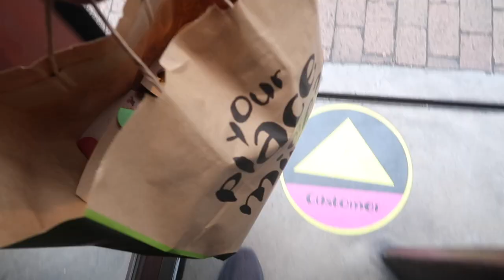MY BROTHER EXPOSES MY INSTAGRAM DM’S + NANDOS MUKBANG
My brother REVEALS MY INSTAGRAM DMS whilst we eat a spicy NANDOS MUKBANG!

James will be uncovering and exposing my direct messages to see what kind of messages I get sent on Instagram. Join us as we react to people’s comments- who have I stolen money from? What new whip am I buying? We also try eating the HOTTEST nandos wings, which doesn’t go at all well… check out more content for more brothers vs, brothers cooking and fun challenges.

►ABOUT ME ◀︎
What’s up guys, how’s it going! Welcome to the Oli White YouTube channel.
I make all kinds of videos here, often featuring my brother James White, my girlfriend Evie, or collaborations with other YouTubers and guests. Join me as I try out crazy food videos and challenges such as cooking and creating amazing meals and food, reviewing and testing cool and innovative tech/ gadgets, trying science hacks and experiments, or trying out new trends and experiences- and much more!